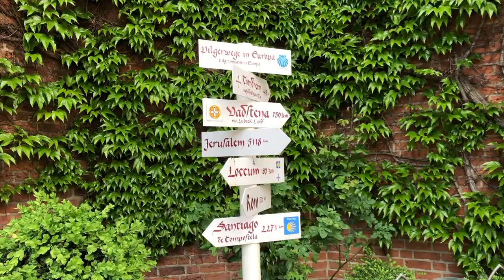6 Days in Hamburg [travel vlog]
The second stop of our trip!